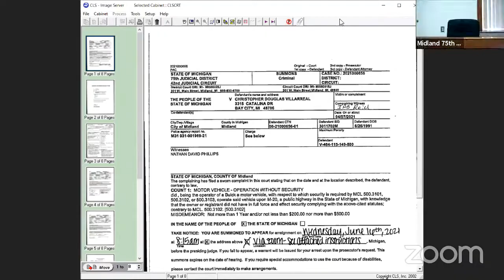20210809526 75th District Court 75th District M Carpenter's Personal Meeting Room